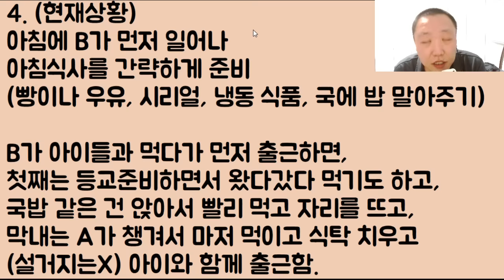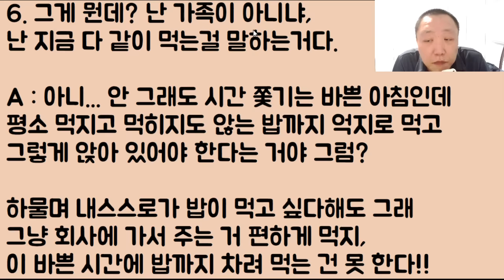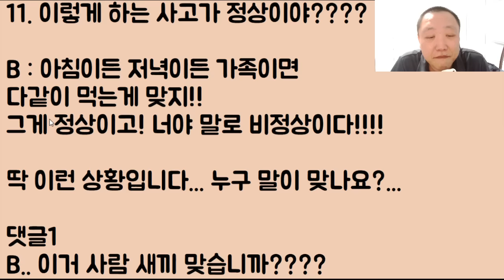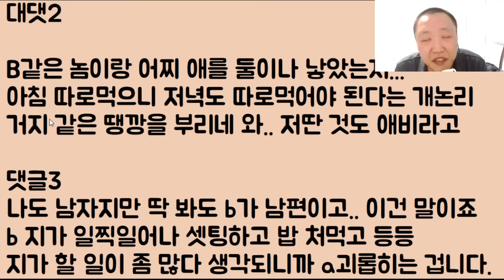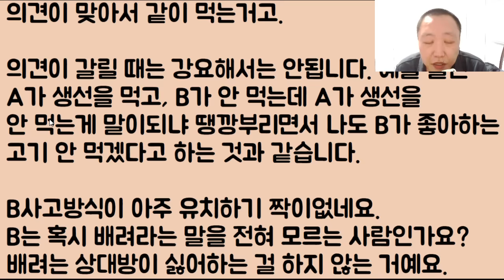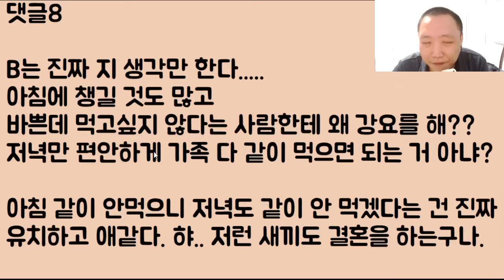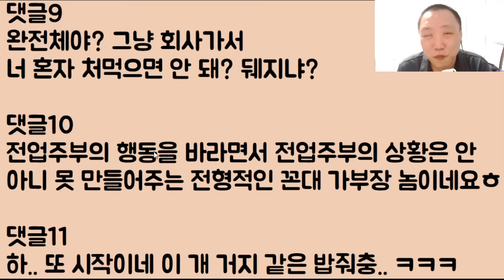[아니 이색기가?ㅋㅋㅋ] 여보 마누라!! 나 밥 줘!!! 아침밥 때문에 이혼ㅋㅋㅋ